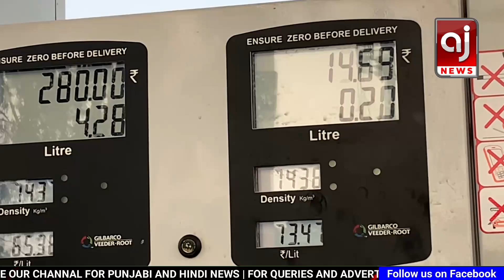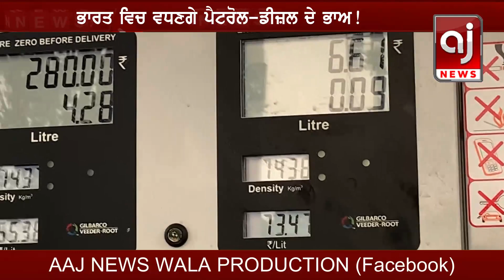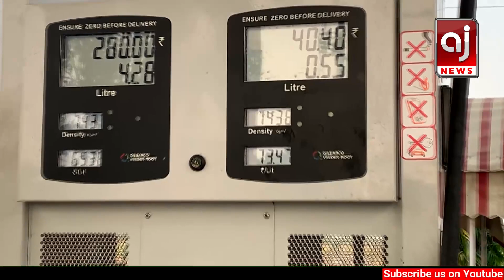ਪੈਟਰੋਲ ਡੀਜ਼ਲ ਹੋ ਸਕਦੇ ਹਨ ਮਹਿਗੇ, ਦੇਖੋ ਜਲਦ | Petrol Diesel Rate Today